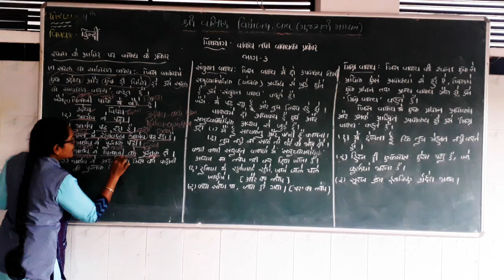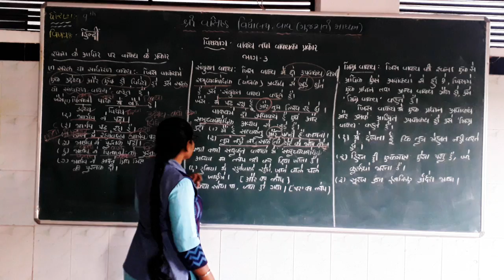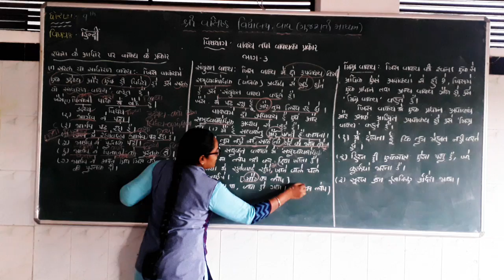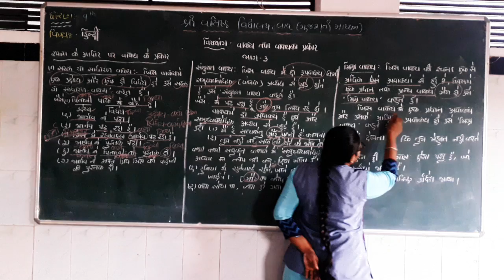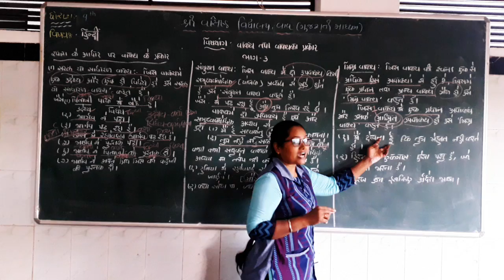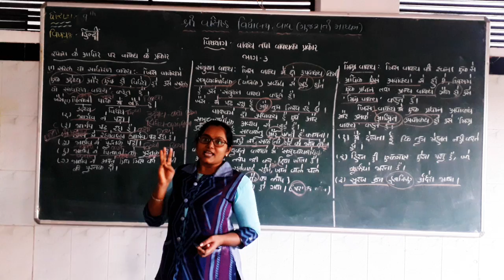STD 9 | HINDI | વ્યાકરણ | TOPIC - વાક્ય તથા વાક્ય પ્રકાર (ભાગ 3)